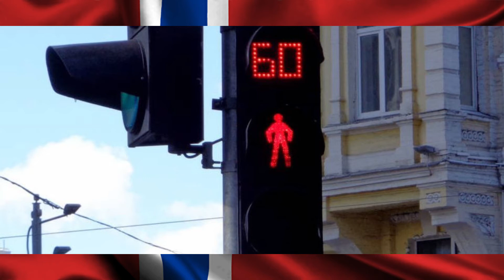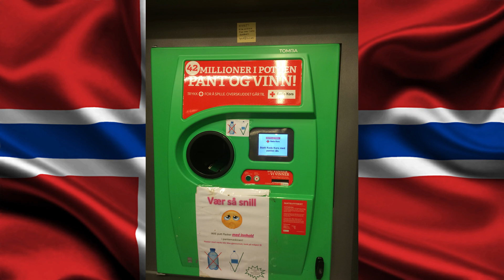3 trucs Géniaux en Norvège qu'on devrait avoir en France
Je ne fais que donner mon avis.